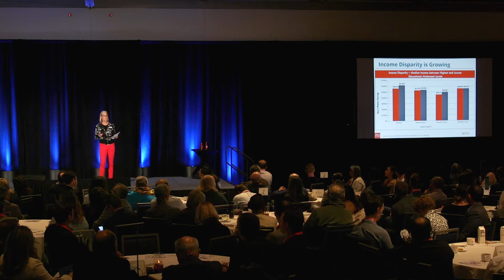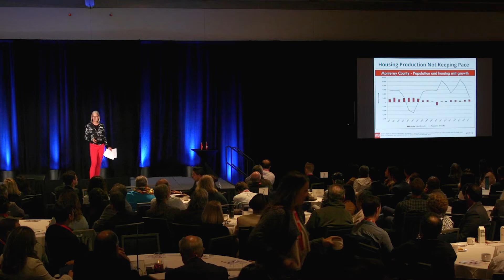MBEP's 5th Annual Regional Economic Summit-Kate Roberts Welcome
Kate Roberts welcomes the audience with an economic snapshot of the Monterey Bay region.